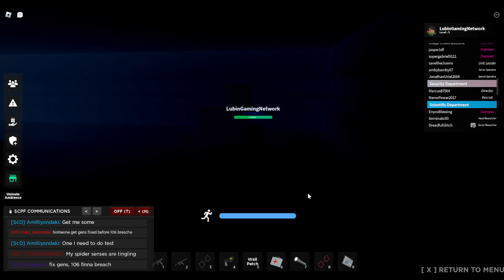Roblox SCP Site roleplay EP.3